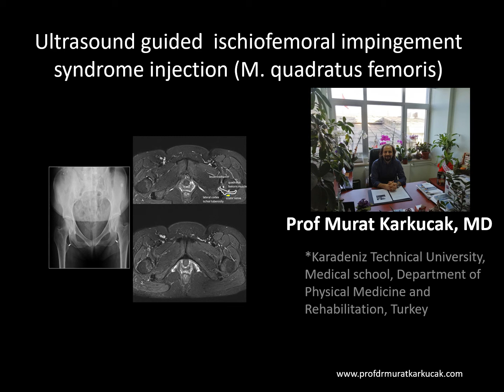Ultrasound guided ischiofemoral impingement syndrome injection (M. quadratus femoris)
Ultrasound guided  ischiofemoral impingement syndrome injection (M. quadratus femoris), by Prof Murat Karkucak MD